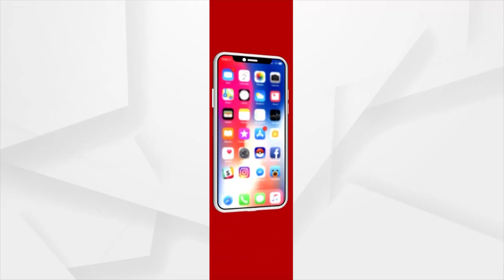ଆଦାନୀ ଫାଉଣ୍ଡେସନ ସ୍କୁଲ ଛାତ୍ରଛାତ୍ରୀଙ୍କ ନିଆରା ପ୍ରୟାସ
ଜାତିର ପିତାଙ୍କୁ ନିଆରା ଶ୍ରଦ୍ଧାଞ୍ଜଳି । ଜାତିର ପିତାଙ୍କ 152 ତମ ଜନ୍ମ ବାର୍ଷିକୀ ଅବସରରେ, 32 ଜଣ ଛାତ୍ରଛାତ୍ରୀ କରିଛନ୍ତି ସ୍ବତନ୍ତ୍ର ପ୍ରାୟସ । ଆଦାନୀ ବିଦ୍ୟା ମନ୍ଦିରର ଛାତ୍ରଛାତ୍ରୀ ମାନେ  “ମହାତ୍ମାଙ୍କୁ ନମସ୍କାର” ଶୀର୍ଷକ ଏକ କାର୍ଯ୍ୟକ୍ରମ କରିଛନ୍ତି ।